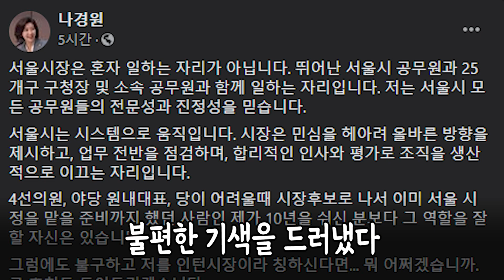오세훈 "나경원은 초보" VS 나경원 "10년 쉬신분보단 낫지"...시작된 기싸움?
21년 1월 18일 오세훈 전 시장이 '나경원 후보 등 다른 후보들 모두 시정 경험이 없다'는 발언에 대해 나경원 전 의원이 불편한 기색을 드러내는 등 벌써부터 서울시장 예비후보자 서로를 향한 기싸움이 벌어지고 있다.